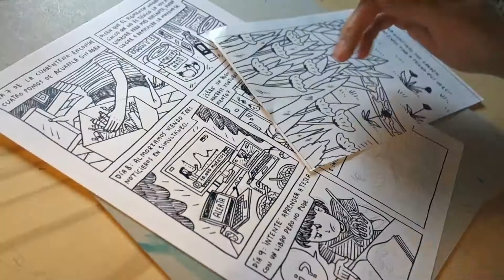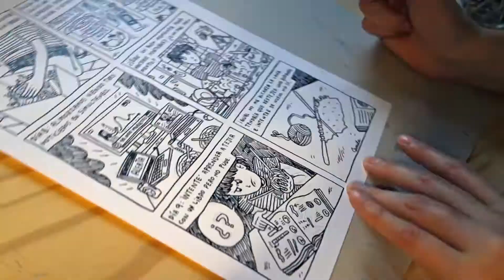Entintando bien tranca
Entintando las dos últimas viñetas de una de las páginas de mi historieta Diario de cuarentena. Usé tinta china y pluma.